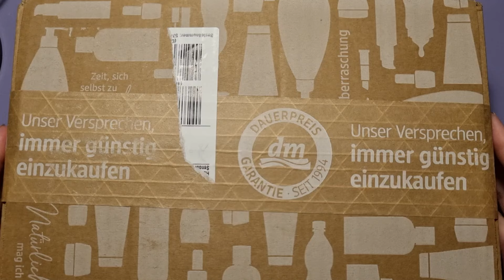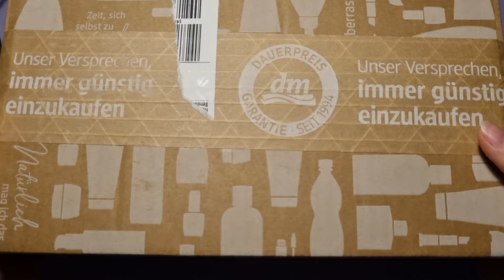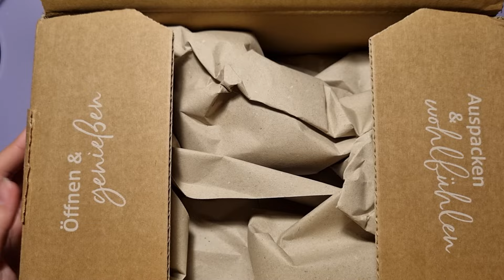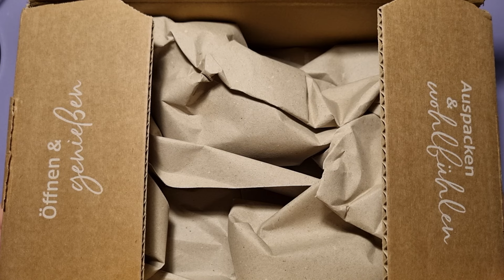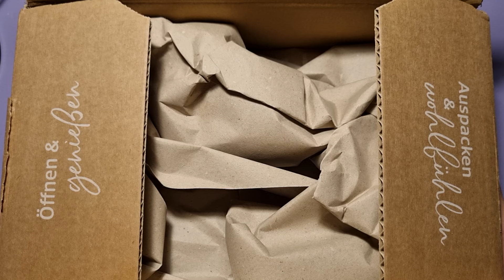ASMR| Mini Drugstore Haul (Soft Spoken | English)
-- TIMESTAMPS --
00:00 Mini Drugstore Haul
04:13 Start unboxing
22:14 Add on